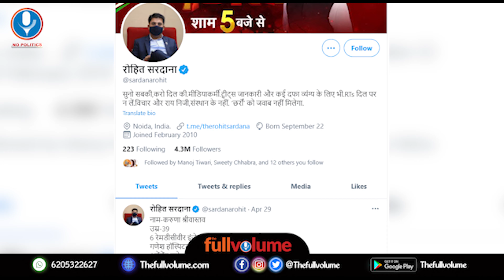Rohit Sardana Life Journey | Life Stories | Rohit Sardana Happy Movements | The full volume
Raj Construction,
Block-D 90 Feet Road,
Malahi Pakri,
Kankarbagh,
Patna